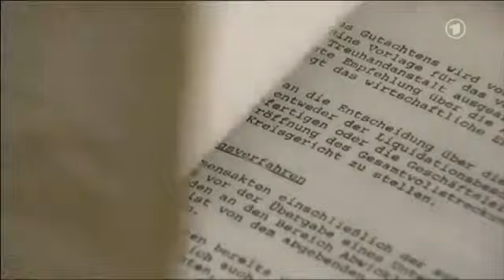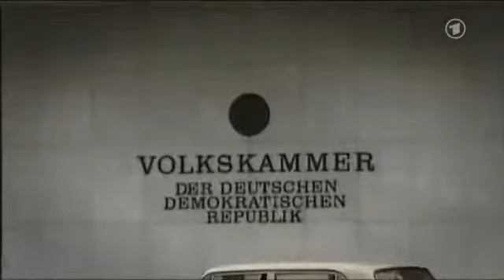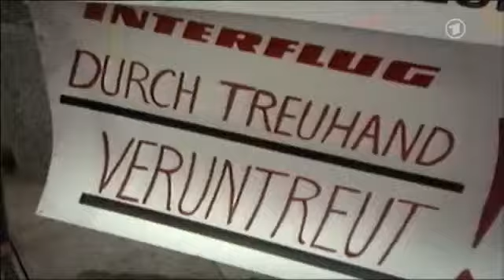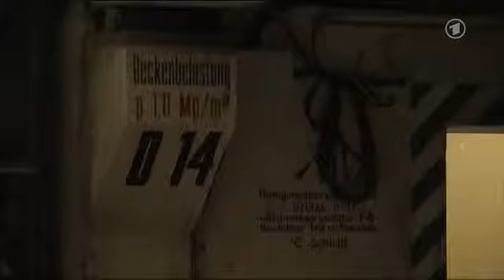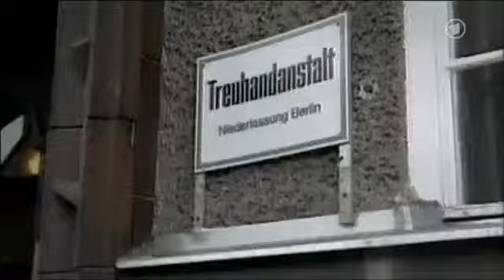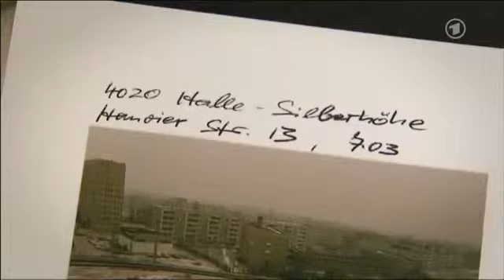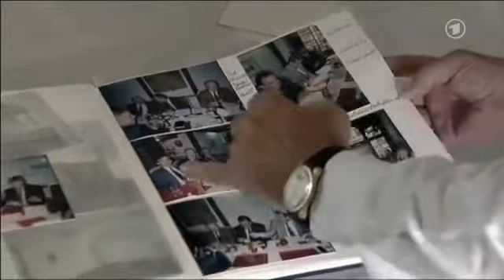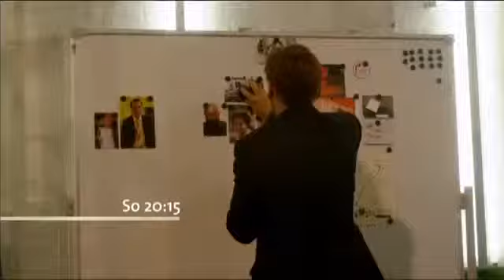Politik und Wirtschaft